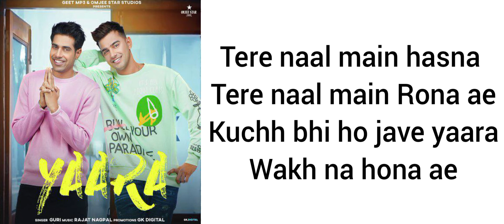Yaara : 🎵Music Instrumental KARAOKE With Lyrics ( Guri ) Background Music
Follow my

Song : Yaara
Singer & Composer : Guri
Lyrics : Guri
Label : Geet Mp3
Present by GK DIGITAL

Original Channel : @GeetMP3